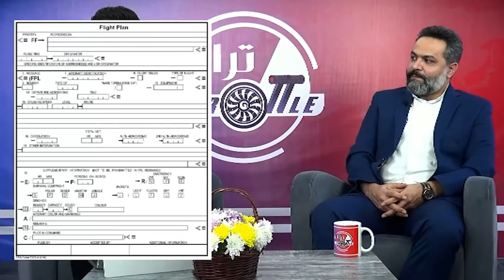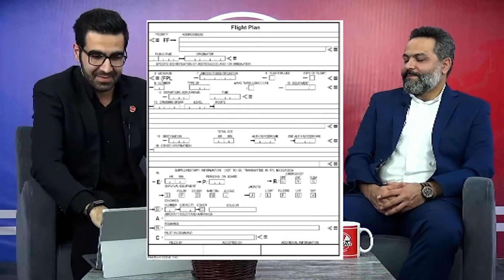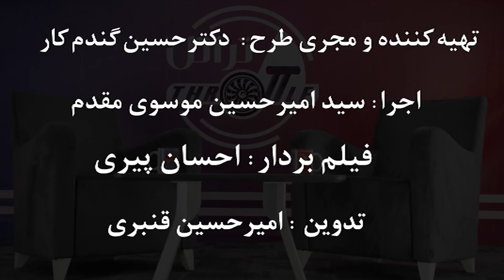تراتل با حضور مهندس مهدی بابائی اصل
دیسپچری موضوعی است که در بیست و پنجمین قسمت برنامه تراتل درباره آن گفتگو کردیم.

آشنایی با حوزه دیسپچری، هزینه و جزئیات کلاس‌های آموزشی، نحوه ورود به این حوزه، شیفت‌های کاری و تفاوت‌ها و شباهت‌ها با خلبانی از مهم‌ترین محورهای بحث ما بود.